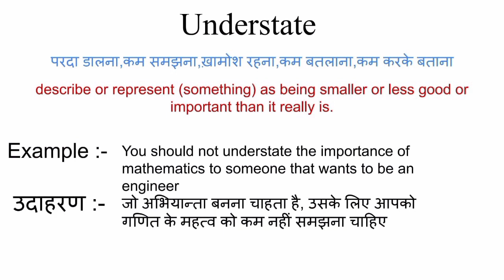Understate meaning in hindi | understate ka matlab kya hota hai | word meaning in hindi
understate meaning in hindi
understate ka matlab kya hota hai
english to hindi
word meaning
what is understate
understate का हिंदी अर्थ